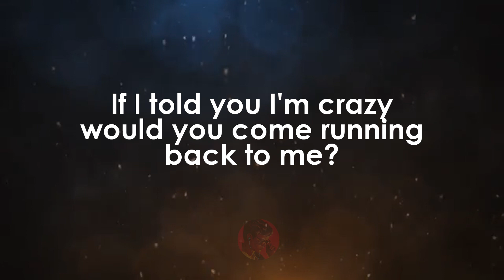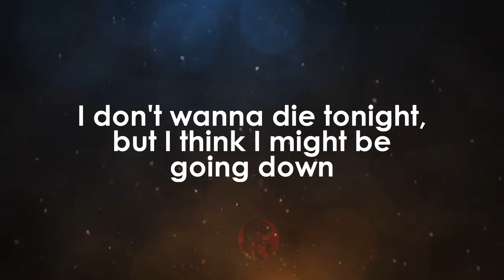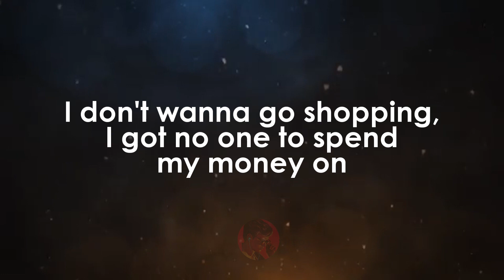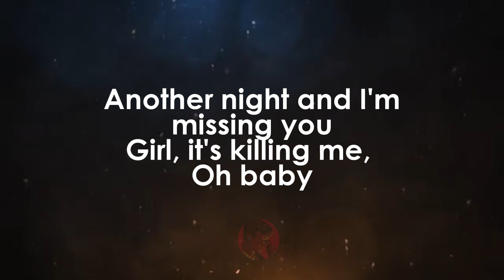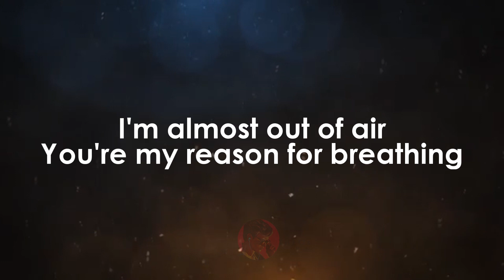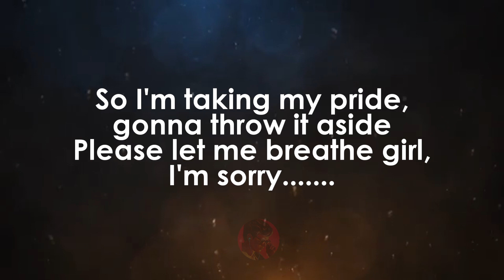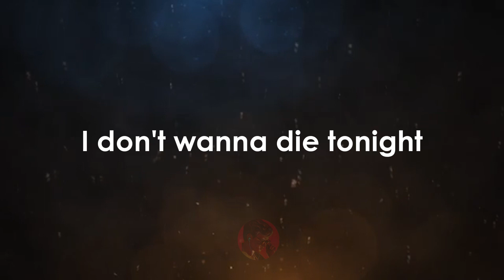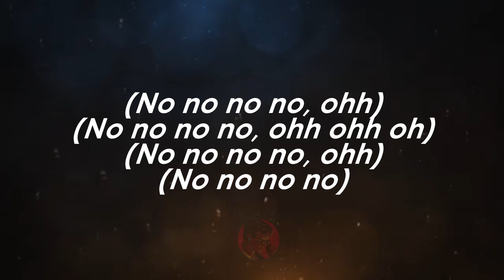Reason for Breathing | Babyface karaoke